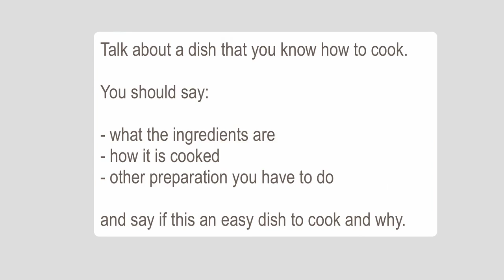ielts speaking test cue card is A DISH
ielts speaking cue card a dish

ielts speaking cue card part 2

ielts speaking latest cue card